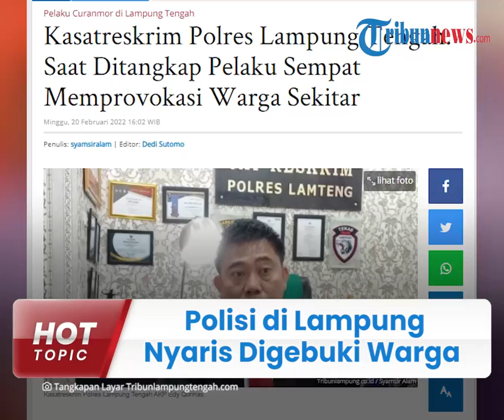Polisi di Lampung Nyaris Digebuki Warga seusai Pelaku Curanmor Meneriakinya Maling saat Digerebek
TRIBUN-VIDEO.COM - Tim Khusus Anti Bandit (Tekab) 308 dari Polres Lampung Tengah hampir dikeroyok warga.

Pasalnya, mereka diteriaki maling oleh pelaku curanmor saat hendak ditangkap.

Beruntung warga bisa dikendalikan sehingga tak terjadi aksi main hakim sendiri.